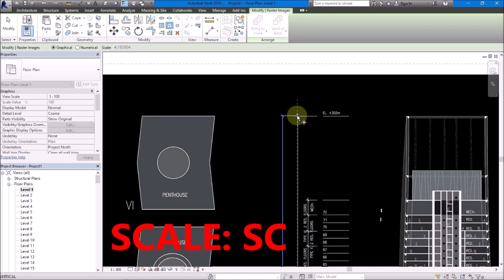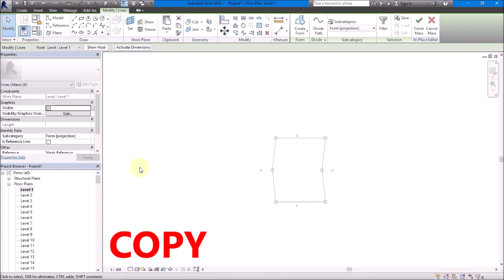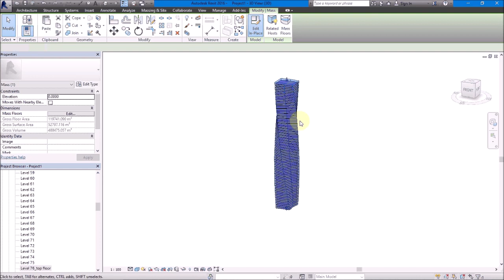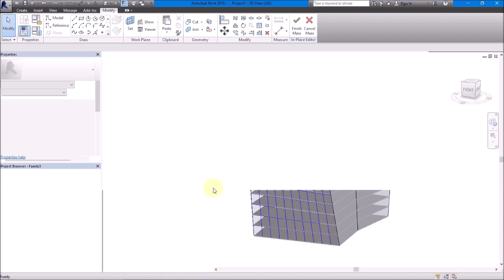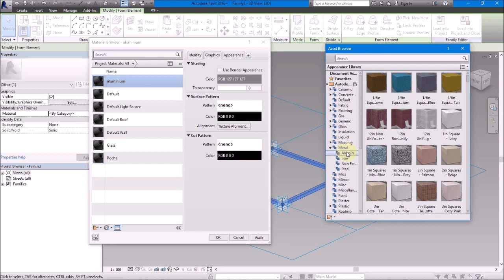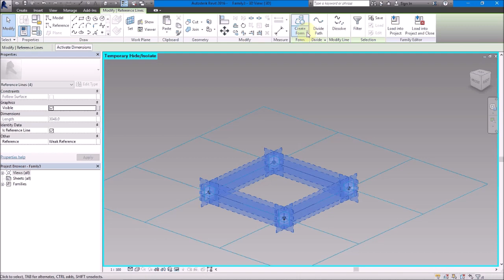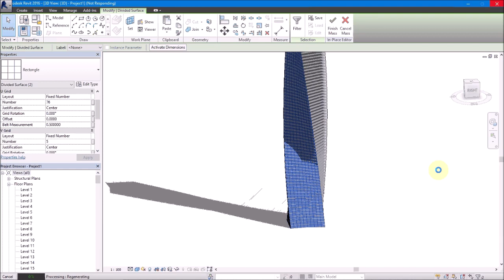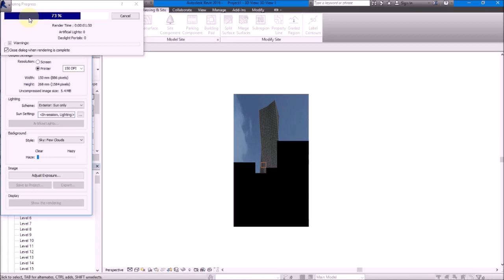Revit Tutorials Massing Tutorial ગુજરાતીમાં:Dubai Infinity Tower(Cayan Tower) in Revit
Massing in Revit
Dubai Cyan tower model in Revit
with Massing
learn revit in Gujarati
for querry
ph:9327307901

Gujarati Tutorial For Autodesk Revit